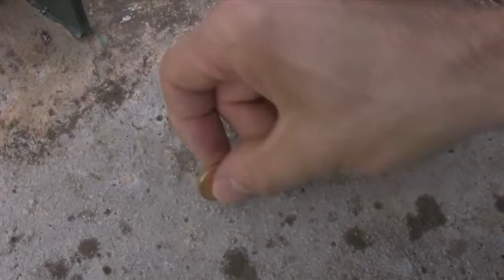DVD MAPEZ BALLOON FUN - TIENDA MAGIA SELECCIONES MAGICAS-BARCELONA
SELECCIONES MAGICAS-C/•NAMORATS 124- TDA-08026 BARCELONA-SPAIN//Este es un truco maravilloso que le .

 SELECCIONES MAGICAS-C/.ENAMORATS 124- TDA-08026 BARCELONA-SPAIN Mauro Pezzola (Mapez), Magician .

Il prestigiatore, dopo aver mostrato al pubblico un foulard di seta, lo inserisce nel pugno della sua mano sinistra. Un gesto magico e del foulard non vi sarà più .